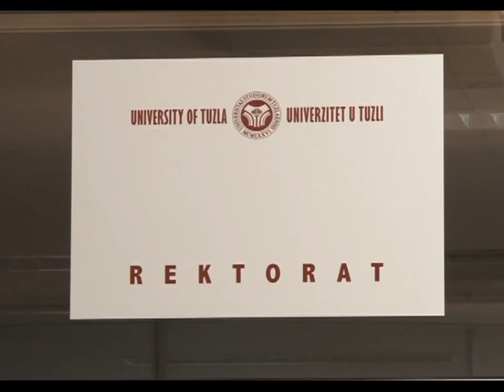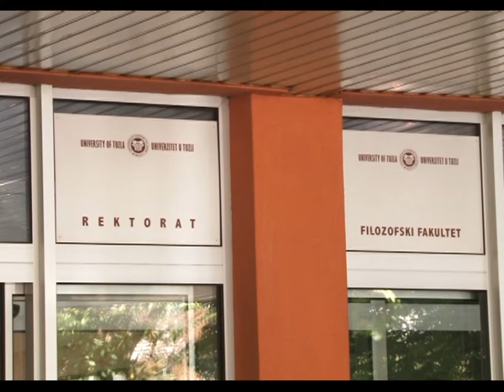Upis svih kandidata koji su imali 21 bod i više - 22.09.2015.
Kandidatima koji su ostvarili 51 posto i više na drugom upisnom roku na Univerzitetu u Tuzli omogućen je upis na željeni fakultet. Vlada Tuzlanskog kantona dala je saglasnost za prijem brucoša, nakon što su dogovor oko broja studenata koji će biti upisani, prethodno usaglasili resorno ministarstvo i Senat Univerziteta u Tuzli.